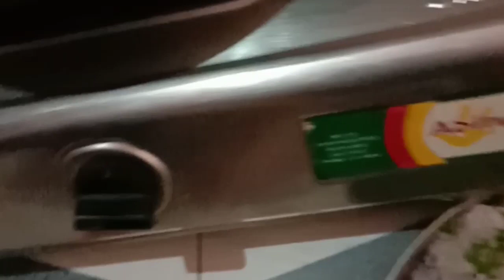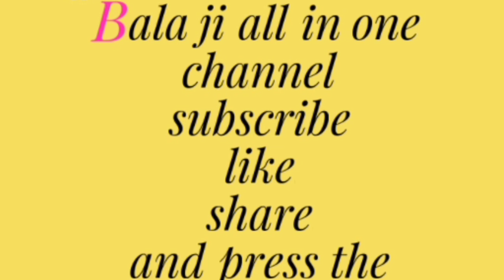भरवां करेले की ऐसी रेसिपी जो एक बार खायेंगे तो बार बार बनायेंगे bharwa karela recipe deshi style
Hello friends kaise h aap aaj main aapke liye deshi village style bharwa karele ki recipe layi hu jo ek bar banayenge to bar bar banayenge agar recipe achhi lage to like share and subscribe karna na bhoole keep supporting